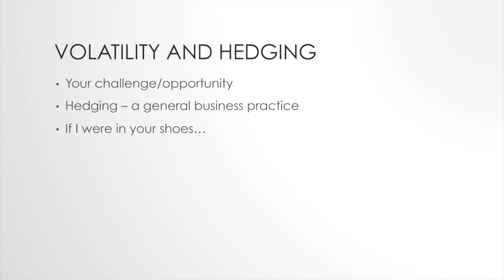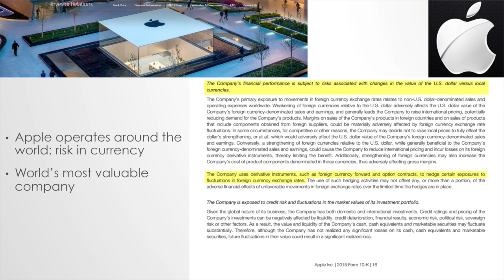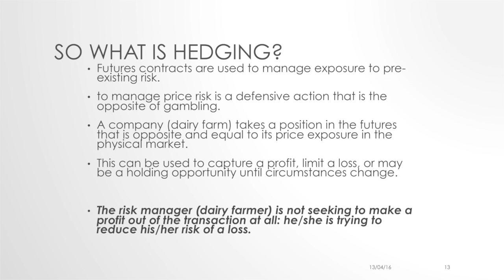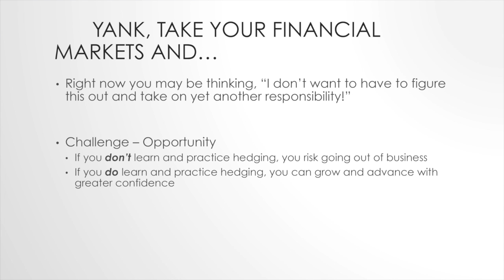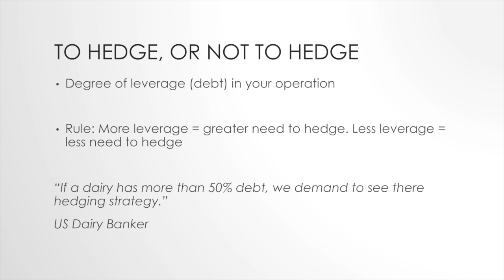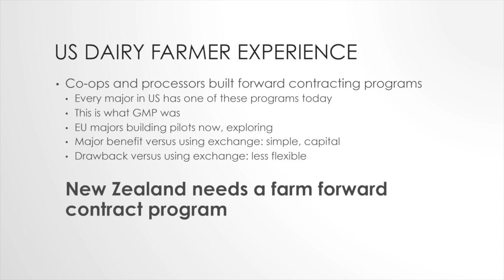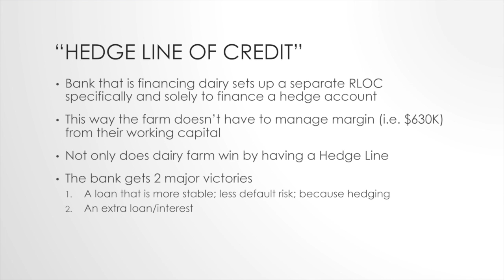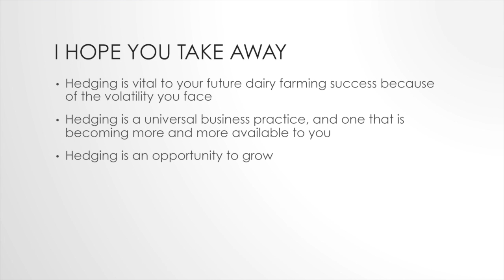How New Zealand dairy farmers can adapt to price volatility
Brian Rice was one of the keynote speakers at Fonterra’s 2016 Grow Your Mind Seminars (GYMS), which was held at eight locations in New Zealand from April 11 to 15.